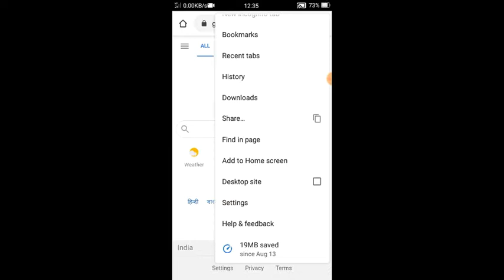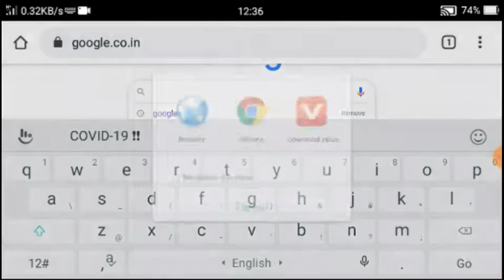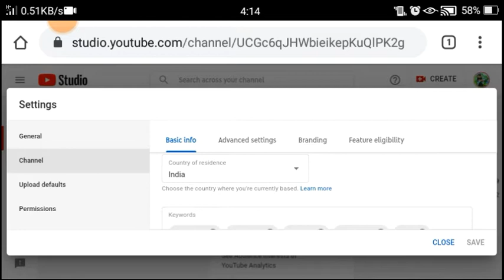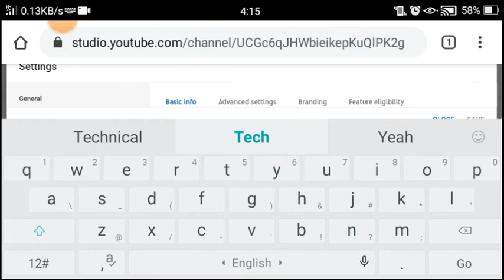YouTube channel ko search me Kaise laye"How to make YouTube channel searchable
hello friends

             main sanyog prajapati aur aap ko sawagat karta hu mere channel technical Hindi Gyan me Aur Abhi aap mere channel Par naye hai to channel ko subscribe kar le aur bell icon press kar le

friends is video me bataya hu ki YouTube channel ko search box me Kaise laye to friends video ko skeep ka Kare aur is trick se aapne channel ko sabse Pahle search bar le na sakte hai

how to make YouTube channel search bar
how to make my YouTube channel visible in YouTube search

instagram id!!! @spprajapati20